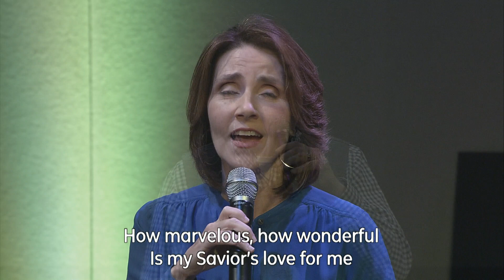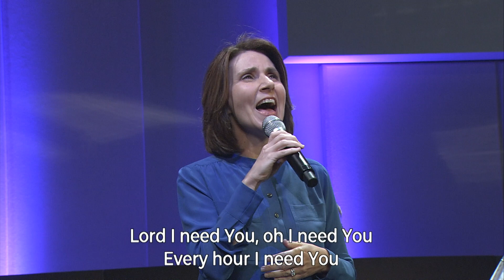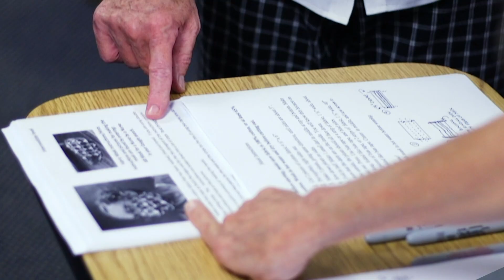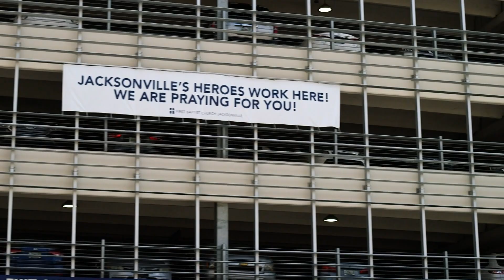Sunday Morning - April 19, 2020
Indications of A True Disciple - Matthew 7:15-29